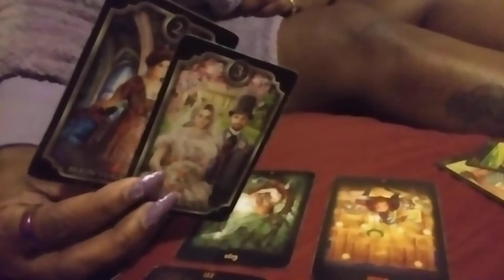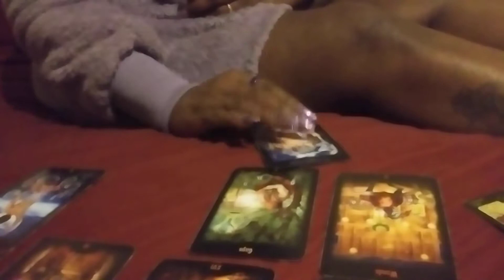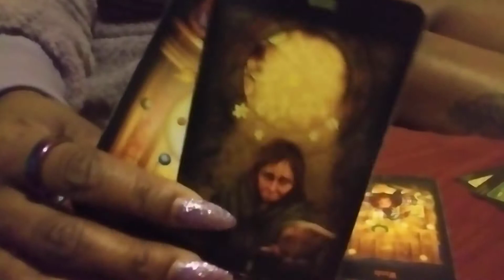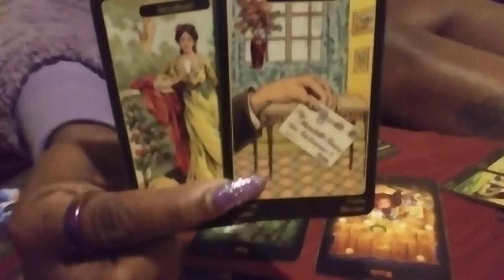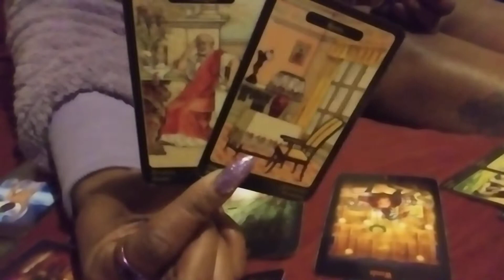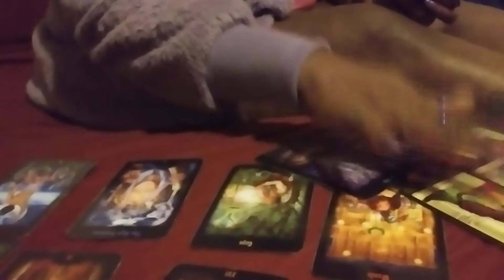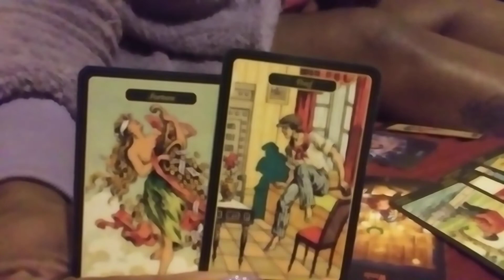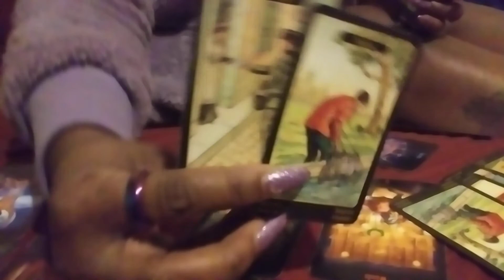You was warned but you didn't listen to your intuition now you gonna suffer in silence 🤦🏾🤷🏾